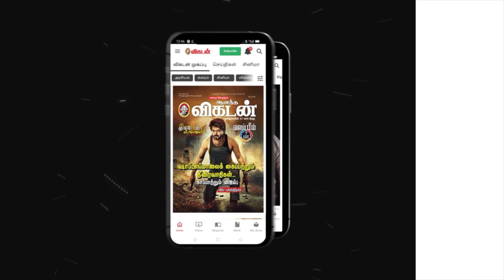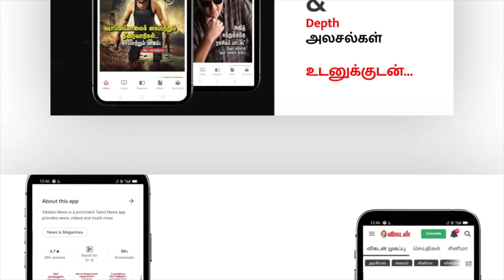😱 ஒரு Blouse 2 கிலோவா? Heavy Work Bridal Blouse Collections | Grand Blouse Designs | Shopping Vlog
For more designs kindly contact this number: 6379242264
Address: 1st Floor, 359, Mint Street, Shrinagar Plaza, opp. Vardhaman Complex, Sowcarpet, Chennai, Tamil Nadu 600079

Here in this Episode Of Shopping Vlog, Our Host Harsha goes to USA Bridal Fashions,  in search of Aari Work blouse materials for wedding and many other occasions. She also shows the blouse collections from the shop which starts from 699rs. This shop also does customized blouses.

CREDITS
Sourcing: Anbarasi | Host: Harsha | Camera -  Ramesh Kannan P  | Edit - Shreeraj | Producer - Priyanka